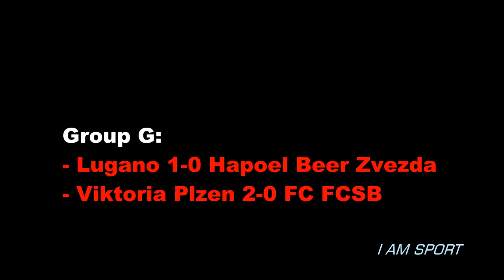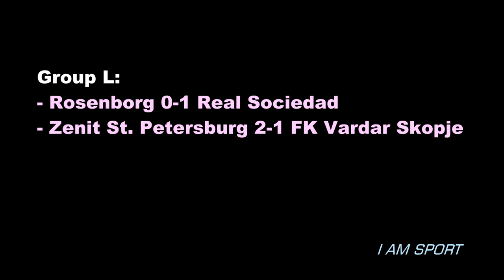Europa League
I AM SPORT brings you to the Real Sports - Europe League week 5